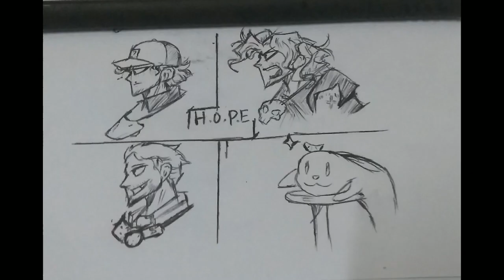[Vinebooru] Vinny - Vinesauce Art Corner (part 495)